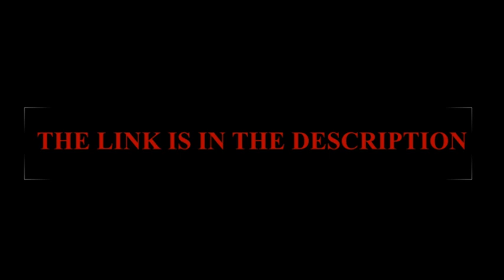Futoku no Guild ep 5 UNCENSORED Reaction